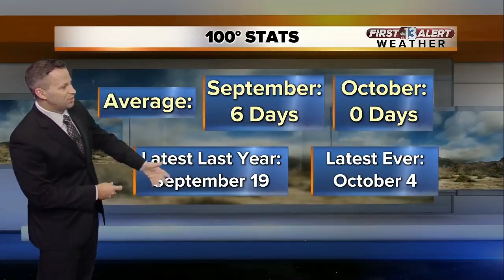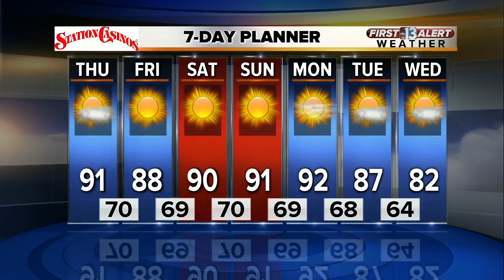13 First Alert Weather for September 14 2017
Morning weather forecast for September 14 2017.